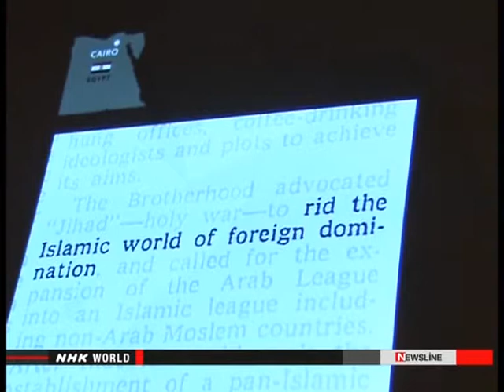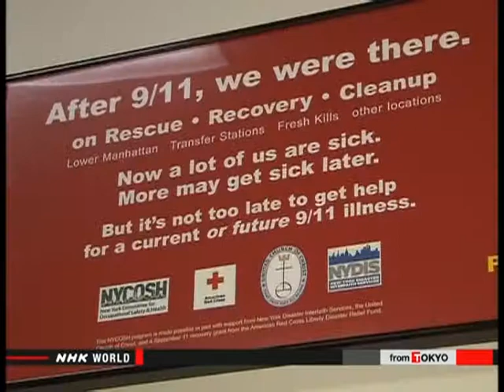9/11 memorial museum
9/11 memorial museum